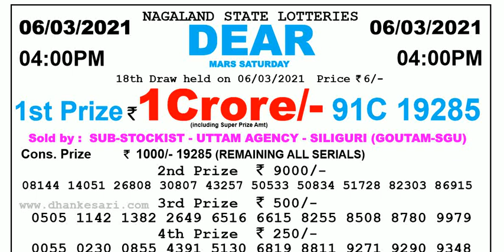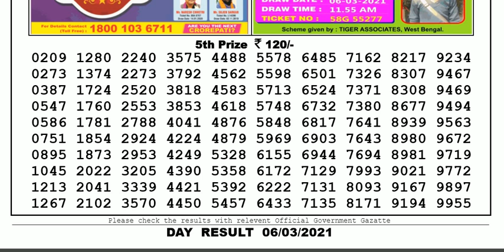Lottery Sambad Lottery Live 04.00pm 06.03.21 Nagaland State Lottery Result gdn